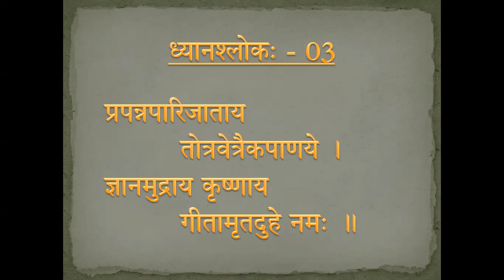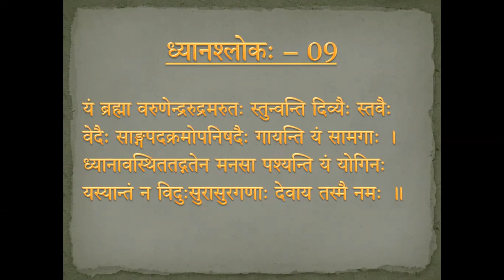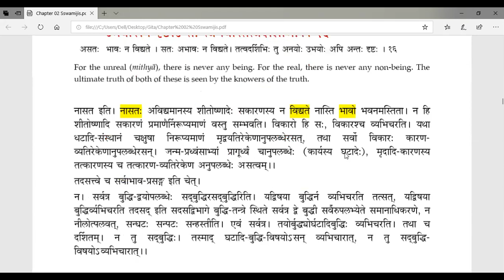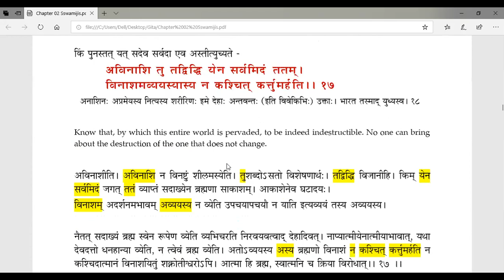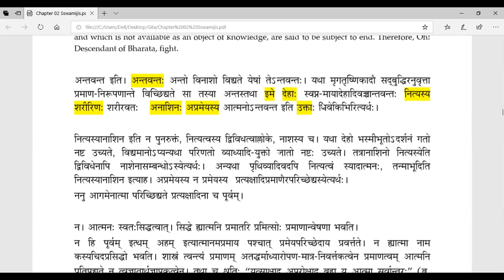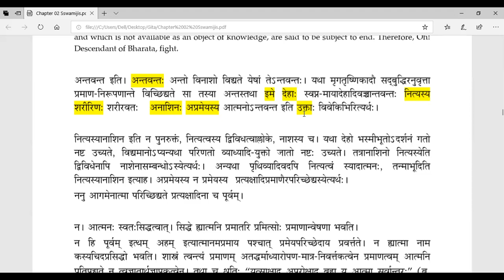076 - Bhagavad Gita (Chapter 02)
Bhashyam to the Shloka 2.18